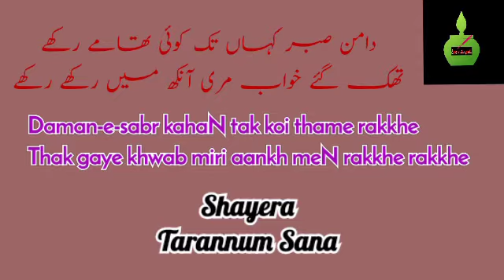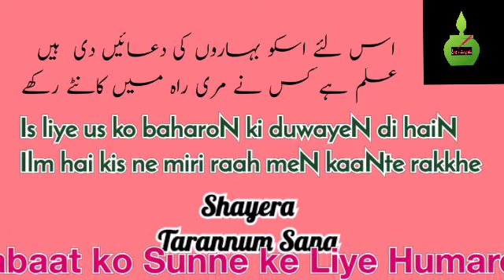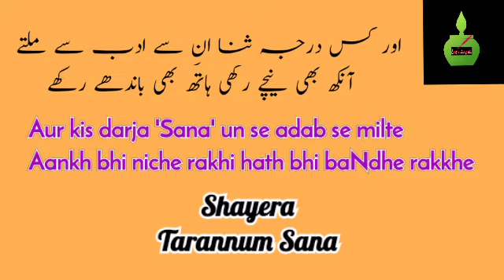Tarannum Sana. Thak gaye khwaab meri aankh meN rakkhe rakkhe. By Tarannum Sana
such as criticism, Comment, News, Reporting, Teaching, scholarship And research .